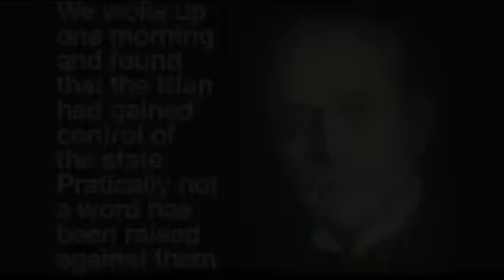Tent City 🌁The KKK, Skinners Butte, Eugene, Oregon, Black History Month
“Tent City” where African Americans were forced to live outside of the Eugene, Oregon City Boundaries in old ww1 government issue tents in the 1920's...

The Klan Burned Crosses on the top of Skinners Butte without any source of public restraint…

It was a perfect place for the klan, it rest directly next to the train station, & the busiest places in Eugene...

The burning crosses were used to intimidate the residents of “tent city” where African Americans were forced to live outside of the City Boundaries in old ww1 government issue tents...

Eugene was of the most thoroughly ku kluxed cities in Oregon

In less than 2 years, the Klan recruited 14,000 members in Oregon, giving it the HIGHEST per capita membership, in the COUNTRY
Eugene was 1 of the thoroughly ku kluxed cities in Oregon
The Burned Crosses on the top of Skinners Butte without any public restraint

All across Oregon, Klan events drew spectators like a Portland Trail Blazers Game. In June 1924, when Eugene Klansmen staged a large parade and initiation, hundreds of Klansmen and their families from Portland, Grants Pass, Ashland, Medford Roseburg, Salem, Corvallis, Albany, McMinnville & other towns drove to Eugene in car caravans, while dozens of others arrived by trains. Thousands of Spectators watched the downtown parade of some 4000 klansmen as a fire cross blazed on Skinners Butte